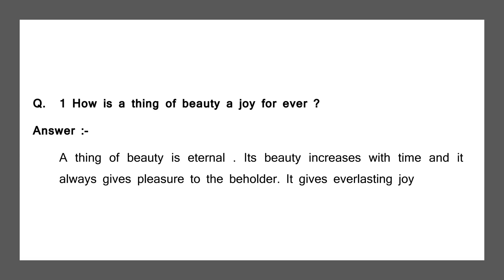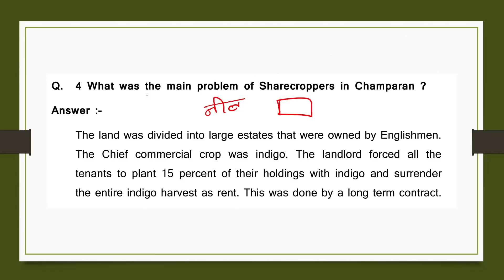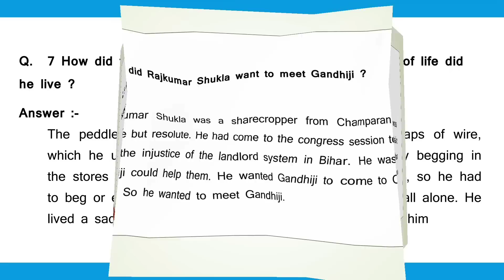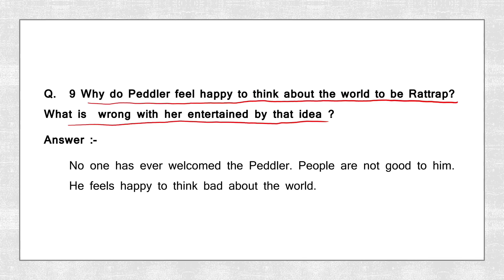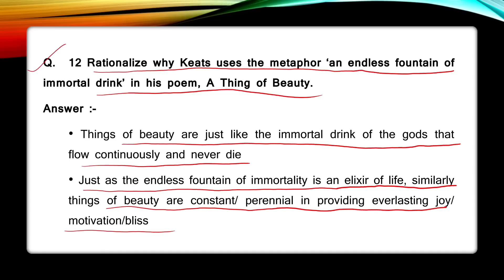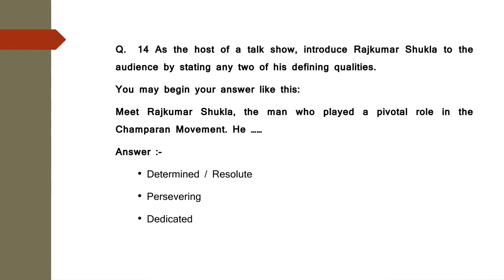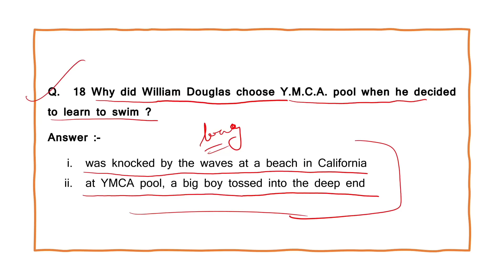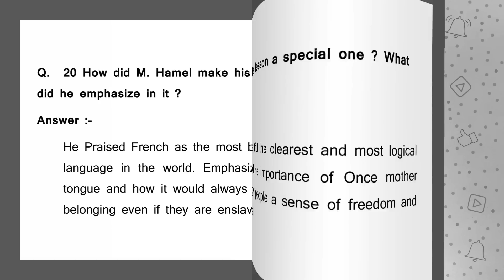class 12 english important questions 2023 | class 12 english important questions 2023 flamingo |cbse